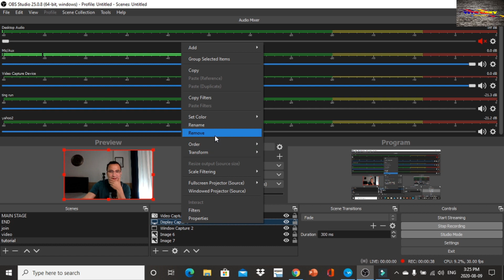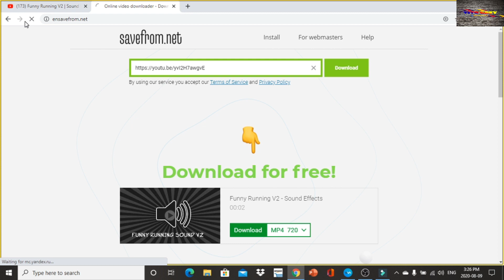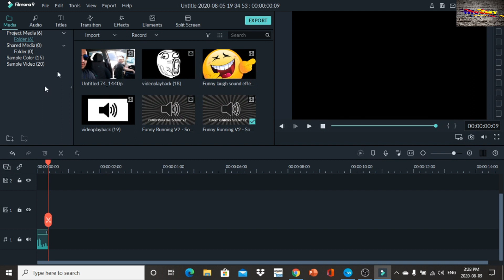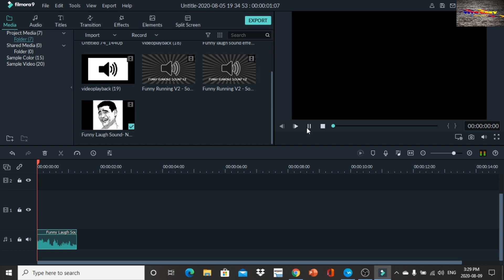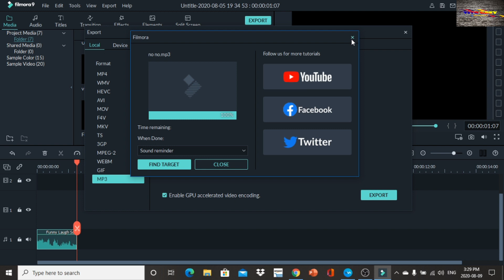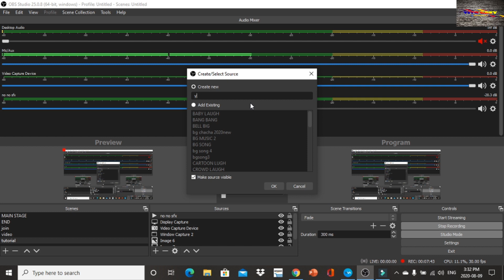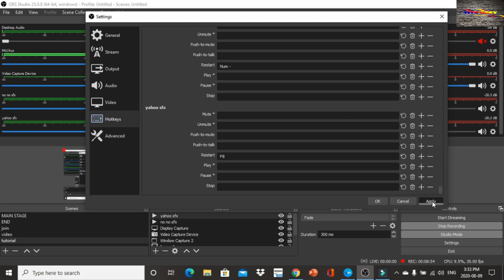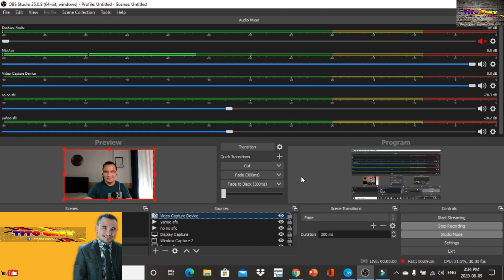How to add sound effects on OBS (Tagalog Version)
The following is a Tagalog version on how to add sound effects on OBS.
OBS Studio is equipped with a powerful API, enabling plugins and scripts to provide further customization and functionality specific to your needs.

Utilize native plugins for high performance integrations or scripts written with Lua or Python that interface with existing sources.

Work with developers in the streaming community to get the features you need with endless possibilities. (source

Editing Tool: Filmora 9